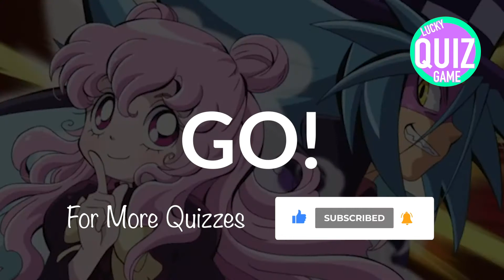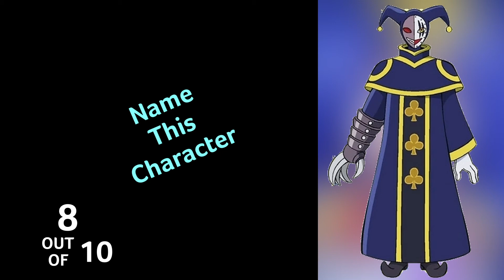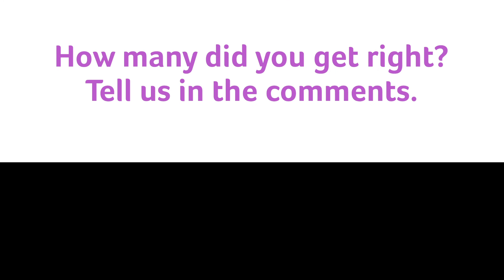KAITOU JOKER | Easy Character Quiz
Kaitou Joker character quiz. We hope you enjoy this anime quiz of Kaitou Joker.